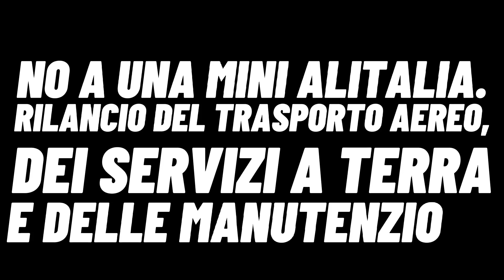10 MITI DA SFATARE SU ALITALIA - FABIO RAMPELLI (FDI)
(Agenzia Italia News) 10 MITI DA SFATARE SU ALITALIA - FABIO RAMPELLI (FRATELLI D'ITALIA)